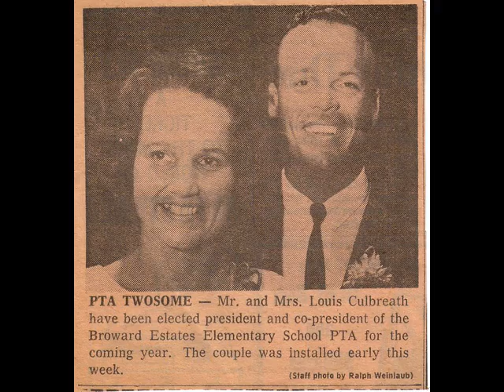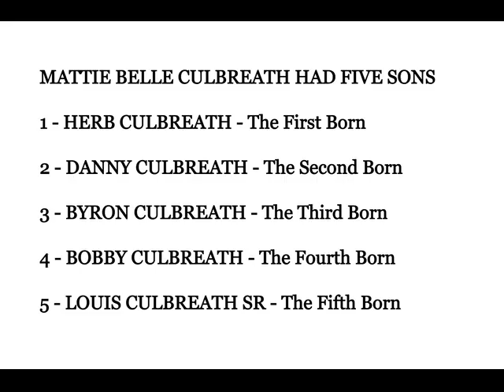LOUIS CULBREATH SR - WHO'S WHO